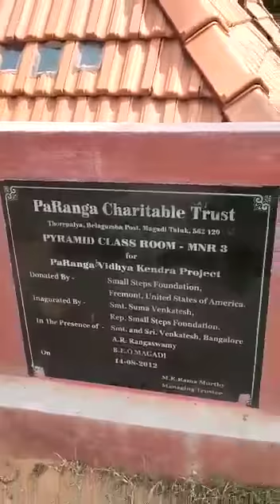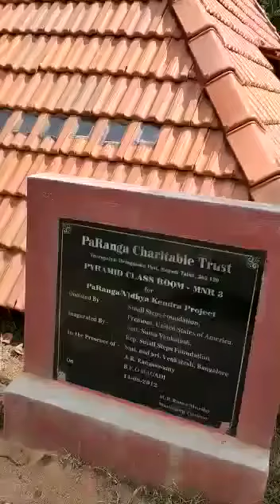Pyramid school in Karnataka and in India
Video from Prasanna Bk😄